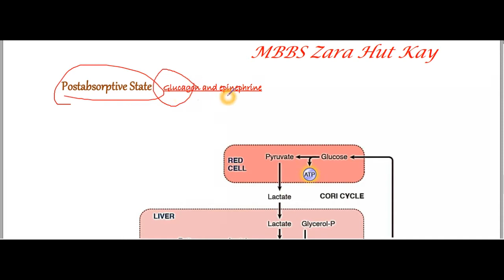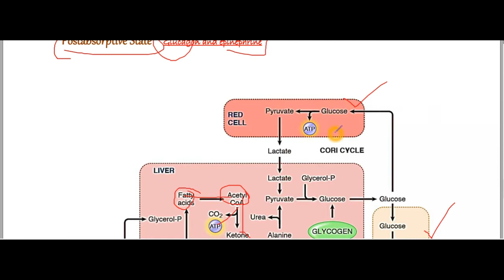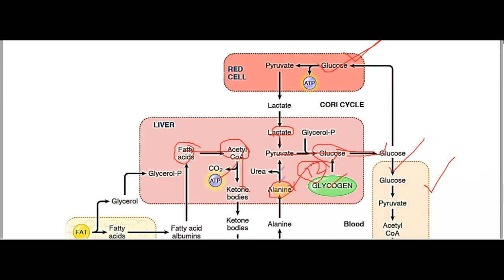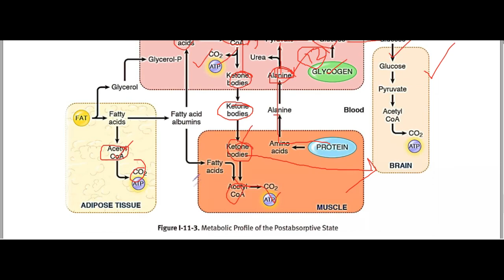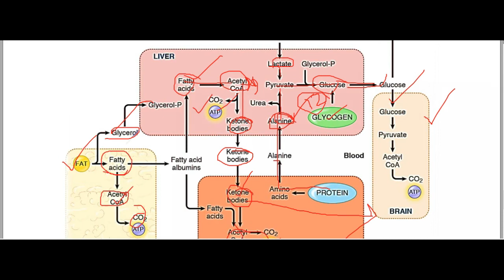3.Energy Metabolism (Postabsorptive State)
Download the notes using the link given in the pin comment. listen to discussion before &/or after doing the topic from your routine sources,as you are particularly participateing in the discussion. Comment if you do ve any questions...
we ll be thankful if you let us know any thing we discuss wrong or anything we ve missed regarding the topic.
We hope it will help you alot...
I would suggest you to stick to these discussions and make them your  learning & understanding tool.